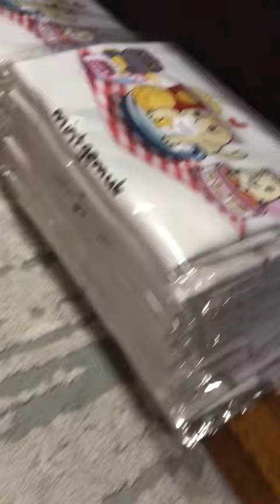MintGemuk pantau Kakak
Mintgemuk tengah pantau Kakak & Abang Din packing Tote bag.